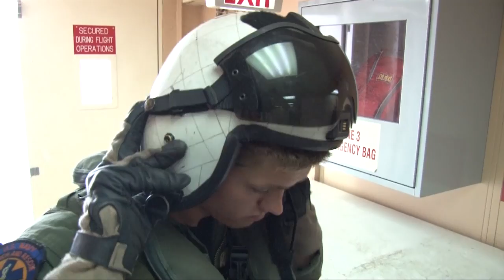Pacific Partnership 2012: Behind the Gear